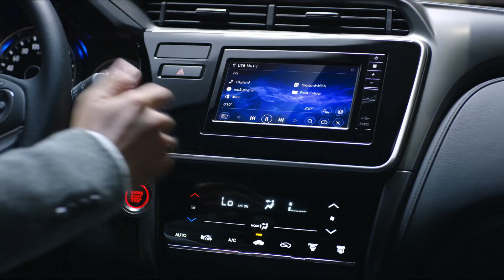TVC Quảng Cáo Honda City Mới 2017 | Honda City 2017 Tầm cao dẫn bước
Chúng tôi luôn sẵn sàng hợp tác để gỡ bỏ khỏi kênh theo yêu cầu.
► Chúng tôi rất hân hạnh khi được hợp tác cùng các Quý Công ty và Đối tác.

♥ Chúc các bạn xem quảng cáo vui vẻ ! (｡◕‿◕｡) ♥